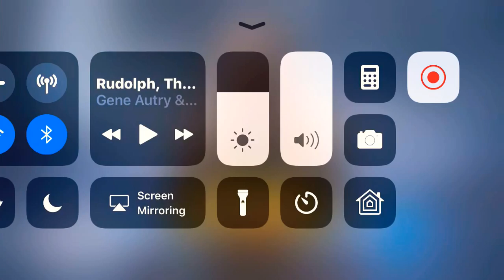PUBG with my bro mini burger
Sorry if you can’t here him we were haveing trouble the other time we tried to do this